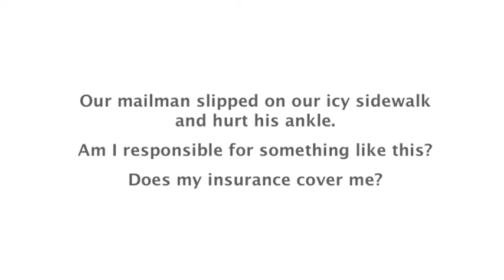Icy Sidewalks and Personal Injury | Square One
Do you know what happens with your home insurance if someone slips on an icy sidewalk in front of your property? Kris from Square One has answers.

Square One offers personalized coverage to fit your individual needs.